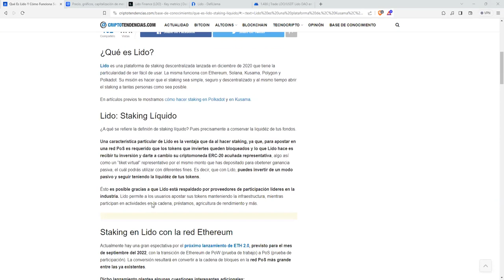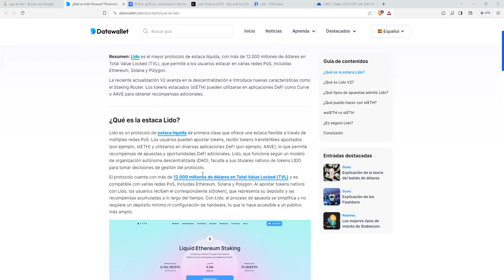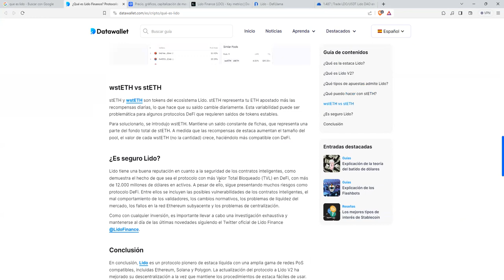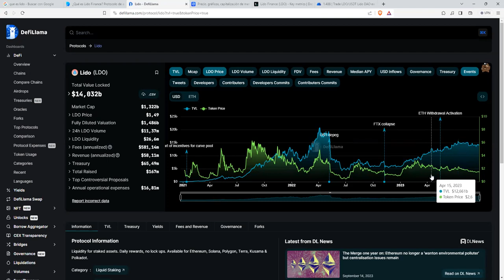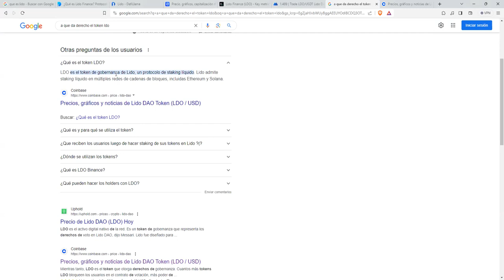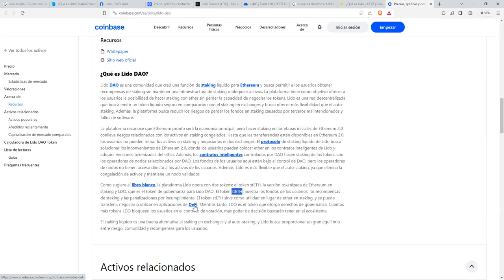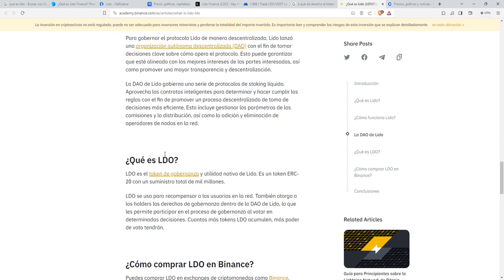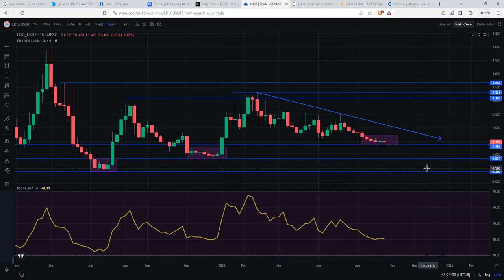¿Que opinamos del Token LDO token del proyecto LIDO stakingplatform staking liquido ethereum?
⭐ Creemos firmemente que el mundo financiero 2.0 será de la blockchain así que analizaremos los nuevos proyectos virtuales de las monedas digitales